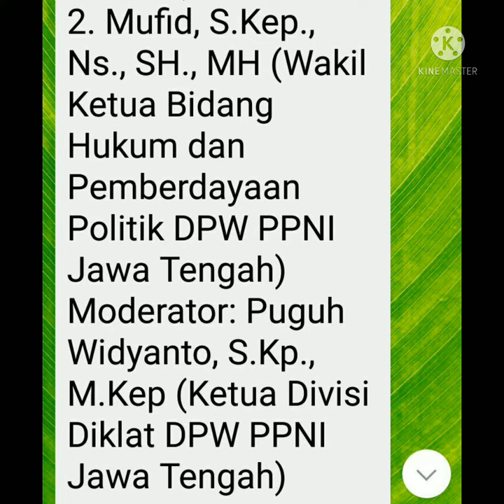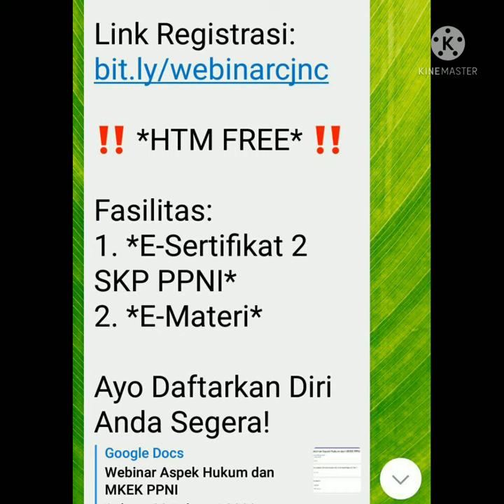22/2/2022 Webinar Gratis SKP PPNI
CJNC PPNI Jawa Tengah
Link pendaftaran cek dikomentar atau deskripsi

22 Pebruari 2022.jam 13.00
Pendaftran: